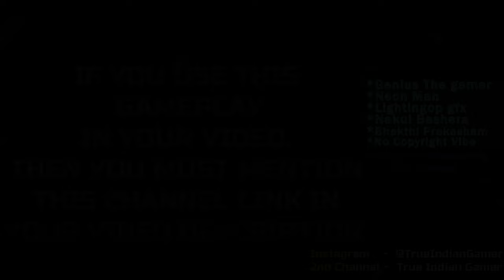Valorant - Free To Use Gameplay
Valorant Gameplay  - FREE TO USE (60 FPS)

Valorant No Copyright Gameplay